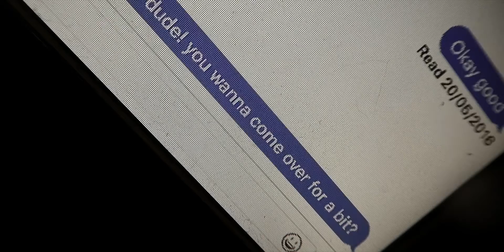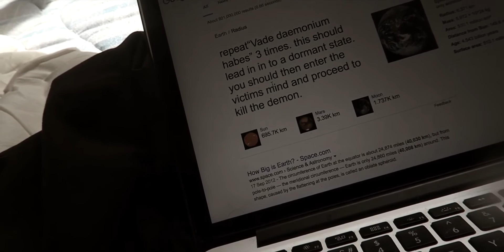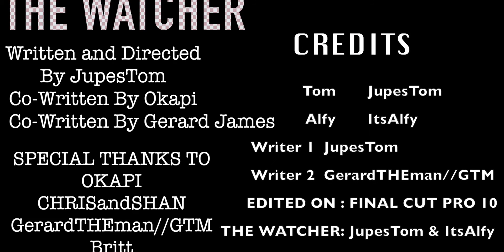THE WATCHER|Short Film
Click Thumbs Up if you enjoyed the video!
●Other ways to talk to me!

If you're reading this type "Why So Serious?" in the comments!